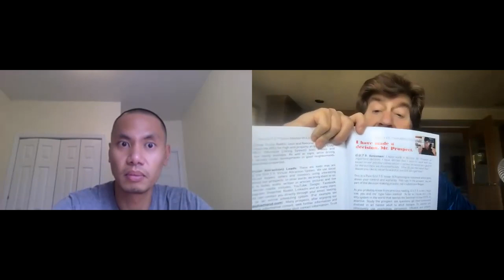Million Dollar Sales Super Power Revealed-Claude Diamond Sales